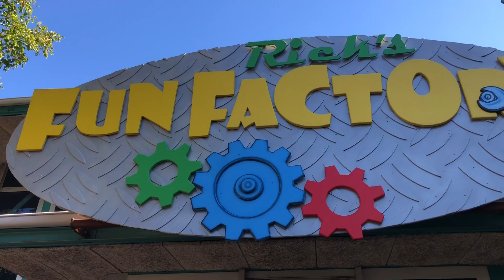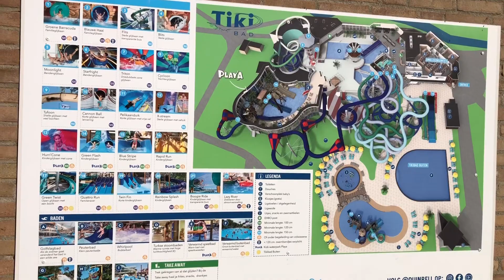Duinrell onrides 2023 plus Tiki Bad